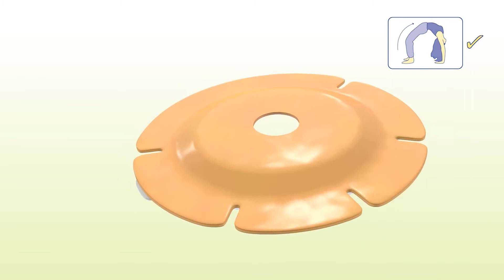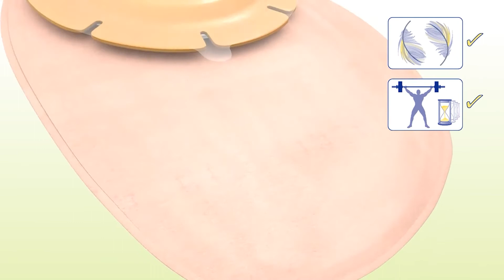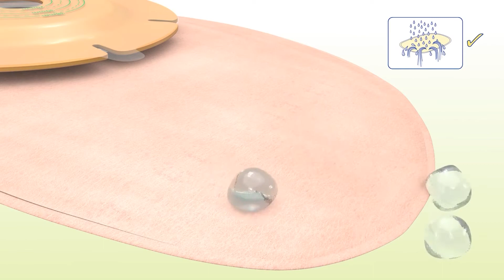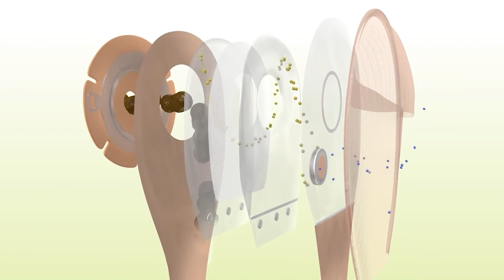Salts - Confidence Natural Soft Convex (Westech)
Offers special features designed to help soft convex users enjoy a better fit, a better feel and a better quality of life. Featuring a unique five-sided Flexfit® wafer to give the perfect fit, plus the wafer is infused with aloe vera extracts which can help to soothe and protect your skin. 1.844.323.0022